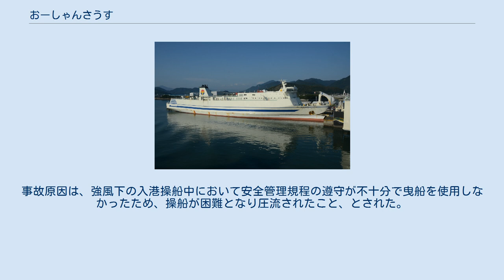おーしゃんさうす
おーしゃんさうすは、かつてオーシャントランスが運航していたフェリー。
 東京港 - 徳島港 - 新門司港（北九州市）航路に1996年に就航。
全客室が2等寝台、レストランを廃止し飲食は自販機のみとした合理化型船「カジュアルフェリー」の第一船となる。
 2013年10月16日に新造船投入が発表され、本船は2016年7月13日の新門司港到着をもって引退。
 その後、売船のため、GOLDEN BIRD 9と改名してモンゴル船籍となり、インドネシアへ回航された。
さらに2017年に再売船されインドネシア船籍となる。
 オーシャン東九フェリー 2010年10月2日、6時48分ごろ、新門司港から徳島港に向かっていた本船は、室戸岬の北東の沖合を航行中、北緯33度27分37秒東経134度29分47秒の地点（ 北緯33度27分37秒 東経134度29分47秒 / 北緯33.46028度 東経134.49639度 / 33.46028; 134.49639）に設置されていた阿波竹ケ島沖GPS波浪観測灯浮標に衝突した。
本船は衝突に気付かず、徳島港に入港後、左舷船尾部に約37mにわたって黄色の塗料が付着していることを発見、徳島海上保安部に通報したことで、衝突が判明した。
衝突により、本船は左舷船尾部に擦過痕を生じ、灯浮標はハンドレールが曲損、ソーラーパネルなどが破損した。
事故原因は、灯浮標をレーダーで確認後、視認していた本船が継続的な見張りを十分に行わなかったためとされた。
 2011年10月15日、5時36分ごろ、徳島港から東京港へ向かっていた本船は、東京港フェリー埠頭へ着岸する際、強風に圧流され操船困難となり、右舷船尾部が対岸の鉄鋼埠頭の南側岸壁に衝突した。
衝突により、本船は右舷船尾部の外板に凹損および亀裂を生じ、岸壁はコンクリート部が損傷した。
事故発生当時、天候は雨で風力7の南の風が吹いており、強風波浪注意報が発表されていた。
衝突の15分前には、本船で15m/sの南の風を観測しており、安全管理規程の曳船の使用基準値を超える風速となっていた。
事故原因は、強風下の入港操船中において安全管理規程の遵守が不十分で曳船を使用しなかったため、操船が困難となり圧流されたこと、とされた。